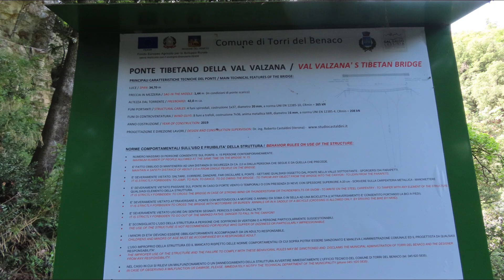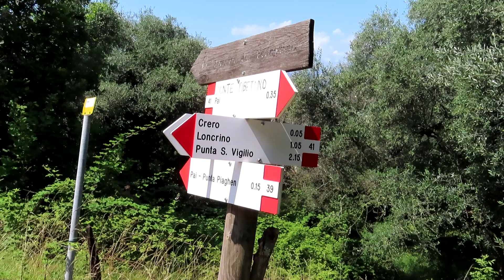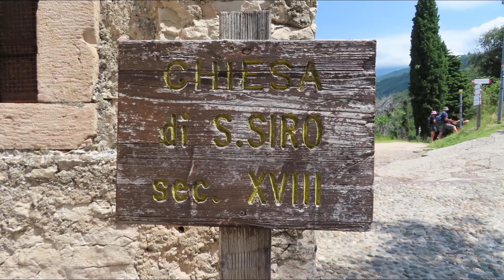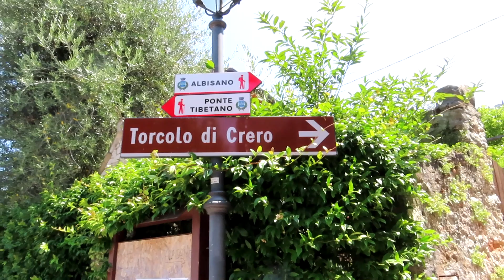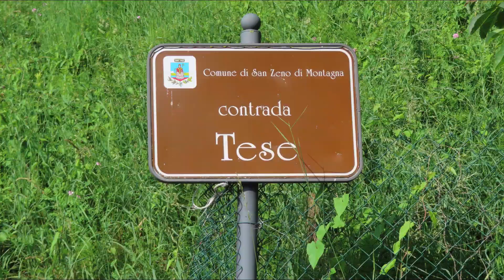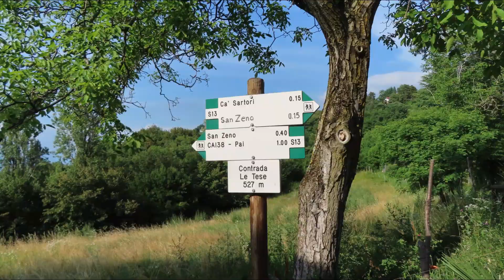Il Ponte Tibetano e le Incisioni rupestri a Crero, giro panoramico sul lago di Garda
Percorso circolare tra boschi e mulattiere con ampie vedute sul lago di Garda.
Dal parcheggio di via Manzoni a Pai, frazione di Torri del Benaco, saliamo per 50 metri e prendiamo via per La Casetta. Seguiamo le indicazioni per Crero. Attraversiamo il Ponte Tibetano e scendiamo per il sentiero pietroso per poi convergere, verso sx, sulla mulattiera che ci conduce a Crero. Dal centro di Crero seguiamo le indicazioni per il Torcolo e dopo circa 200-300 metri un cartello poco visibile indica che siamo in prossimità delle incisioni rupestri. Dopo la visita alle rupi torniamo sulla mulattiera per proseguire in direzione Albisano per poi prendere a sx il sentiero azzurro (non segnalato) che sale verso San Zeno di Montagna. Lungo il percorso si incrociano diversi sentieri, per evitare di perdersi proseguire sempre in salita convergendo verso sx. Da San Zeno torniamo a Pai passando per la località Le Tese.
Lunghezza km 8/9  Dislivello intorno ai 500 metri.

⏪00:00 - Rivedi
➡️00:46 - Ponte Tibetano
➡️04:55 - Crero
➡️06:12 - Incisioni rupestri
➡️08:05 - San Zeno di Montagna